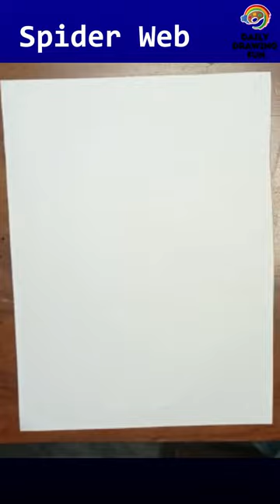How To Draw Cute Spider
How To Draw Cute Spider Web